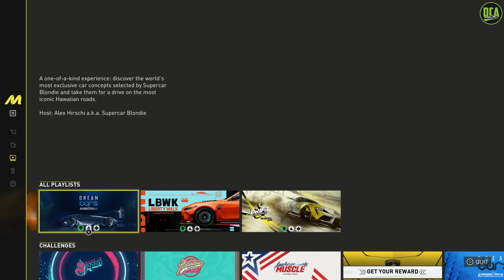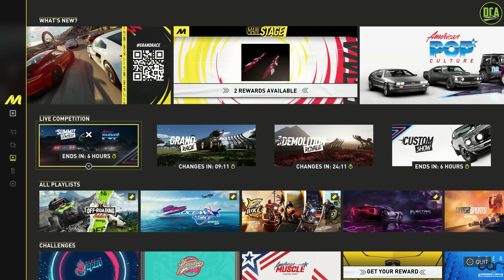Should You Buy The Crew Motorfest? | Full Review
Discussing whether or not you should buy the brand new The Crew Motorfest (The Crew 3) open world racing game. Also including a full honest review discussing the positives and negatives of the game.

My Gaming Setup:
RGB Mouse/Keyboard Pad
Gaming Glasses
Microphone Stand
Main Monitor
Secondary Monitors
Triple Monitor Stand
My PC Build:
RAM (x2)
CPU Cooler
RGB Fans (120mm)
RGB Fans (140mm)
Power Supply
SSD (M.2)